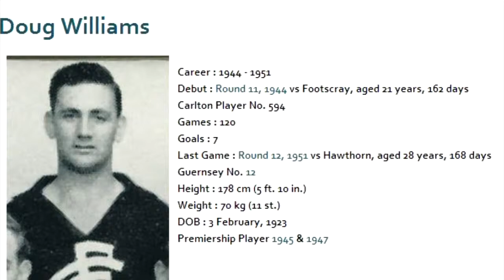Doug Williams - Carlton Football Club Past Player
A skilled and consistent wingman for the Blues in a fine career spanning eight seasons, Doug Williams was a member of Carlton's legendary 1945 and 1947 Premiership teams, as well as the losing Grand Final side of 1949. He was recruited from Yallourn in Victoria's Latrobe Valley in 1944, and rarely missed a match in his first five years.

Deceptively tall and slender, Williams was quick, agile and strong overhead. A typical wingman of that era, his style of play was to provide a link between defenders and forwards, so he rarely ventured into attack. In his 120 games of VFL football, he kicked just seven goals. Nevertheless, he was widely regarded as one of the better centre-line players of the post-war years.

Williams was given his first opportunity at senior level for the Blues in July 1944, in a Round 11 match against Footscray. On that typically wet and windy afternoon at the Western Oval, Carlton's scoreless last quarter was costly, and Footscray got home by three points. Williams' impressive first-up effort however, ensured that would retain his place in a promising Carlton side for the rest of the year.

In Doug's second season, Carlton got off to a very shaky start. Three heavy defeats in a row sent the Blues tumbling to the bottom of the VFL ladder, before a stirring mid-year revival culminated in a 53 point thrashing of Footscray in the last of the home and away rounds. That win snatched a finals berth for the Blues, and set the stage for one of the most sensational and controversial final series of all.